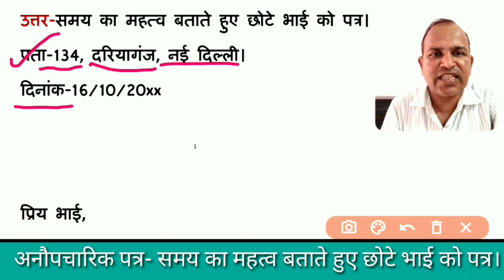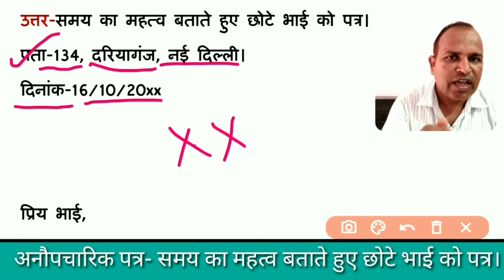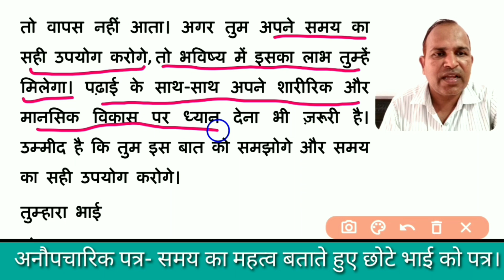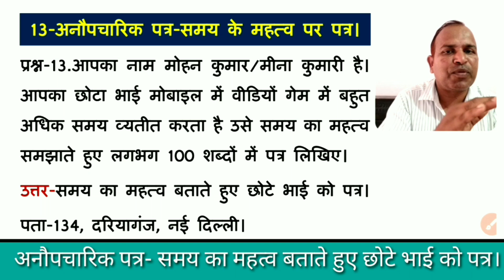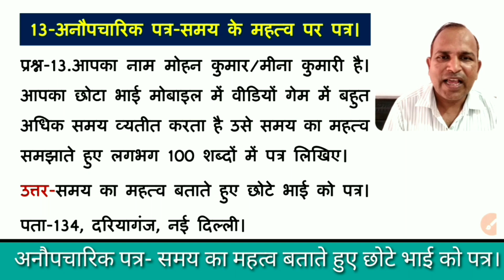समय का महत्व बताते हुए छोटे भाई को पत्र/patra lekhan/hindi patra lekhan/पत्र लेखन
आपका नाम मोहन कुमार/मीना कुमारी है। आपका छोटा भाई मोबाइल में वीडियों गेम में बहुत अधिक समय व्यतीत करता है उसे समय का महत्व समझाते हुए लगभग 100 शब्दों में पत्र लिखिए।

samay ka mahatva par nibandh
samay ka mahatva
samay ka mahatva par nibandh in hindi
samay ka mahatva nibandh
samay ka mahatva essay
samay ke mahtva par nibandh
samay ka mahatva par lekh
samay ka mahatva per nibandh in hindi
samay ka mahatva par 200 shabd mein nibandh
essay samay ka mahatva
hindi essay samay ka mahatva per
samay par nibandh
samay ka mahatva per nibandh
samay ka mahatva hindi nibandh
samay ke sadupayog par bhai ko patra
patra lekhan
hindi patra lekhan
patra lekhan in hindi
anopcharik patra lekhan
patra lekhan in hindi class 10
aupcharik patra lekhan
patra lekhan hindi
patra lekhan class 10
patra lekhan in hindi class 9
patra lekhan class 10 hindi
patra lekhan hindi class 10
class 10 patra lekhan
vdo patra lekhan
patra lekhan study91
patra lekhan practice
hindi patra lekhan 2021
patra lekhan for vdo exam
patra lekhan hindi vyakaran